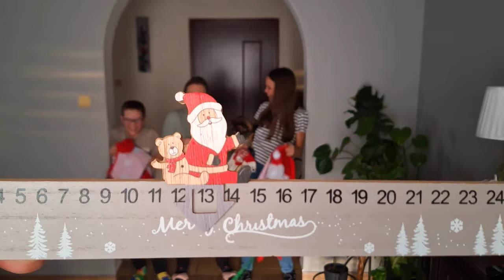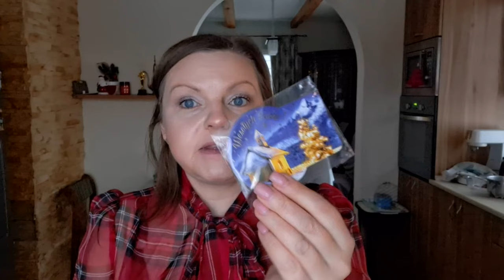VLOGMAS 🎄 OD SERCA DLA 🎄 NASZE ŚWIĘTOWANIE 🎄DZIECIĘCA RADOŚĆ 🎄 PIERWSZY DZIEŃ ŚWIĄT 🎄